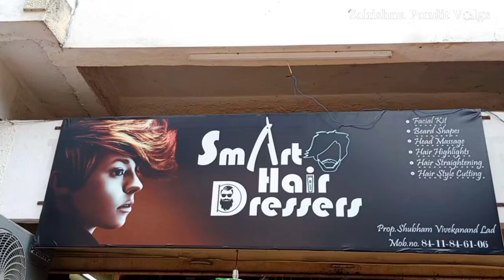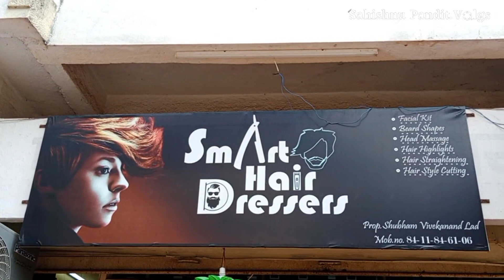Hairstylist's Birthday Celebration in his way..!vlog5